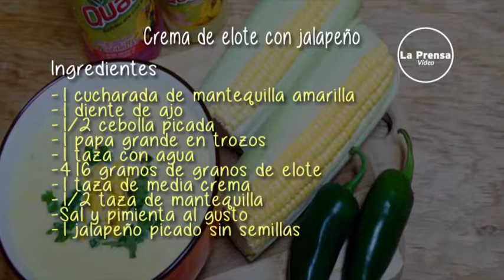Crema de elote con jalapeño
Cocinando con Mayte.